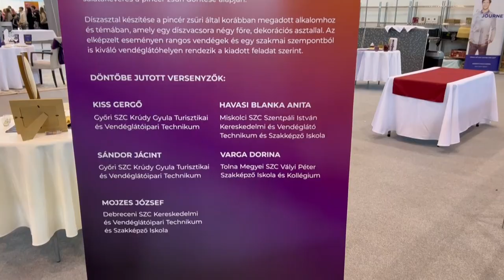Bronzéremmel tért haza a tamási diák az országos versenyről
A Szakmát a kézbe! - 16. Szakma Sztár Fesztivált április 24-26. között rendezte meg a Magyar Kereskedelmi és Iparkamara a Nemzeti Agrárgazdasági Kamarával együttműködve a Hungexpo Budapesti Kongresszusi és Kiállítási Központban.  A fesztivál keretében valósult meg a Szakma Kiváló Tanulója Verseny, ahol a dobogó harmadik helyére állhatott a pincér-vendégtéri szakember szakmában Varga Dorina, a Tolna Megyei SZC Vályi Péter Szakképző Iskola és Kollégium végzős tanulója.